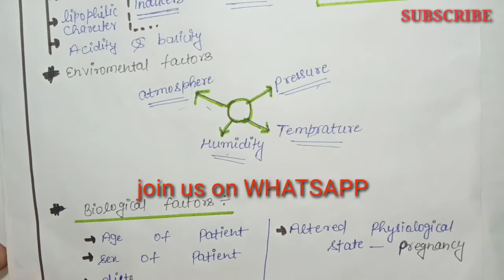Factors affecting drug metabolism including stereochemical aspects | U-1,L-10 |medicinal chemistry-1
Topic - factors affecting drug metabolism including stereochemical aspects  ||
Medicinal Chemistry -I
Lec-10 || unit-1
Subject –Medicinal Chemistry